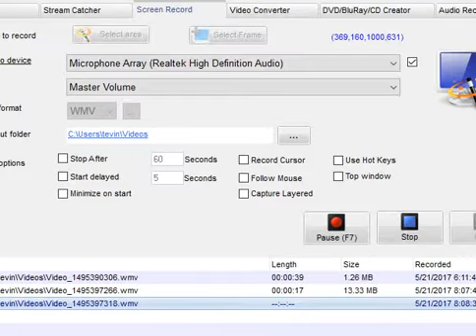ichigo kurosaki vs sasuke uchiha